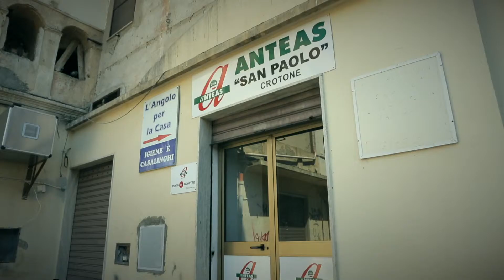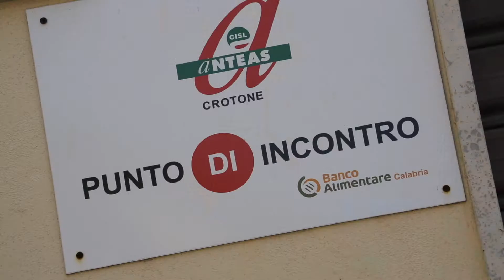Crotone singolo definitivo HD 1080p